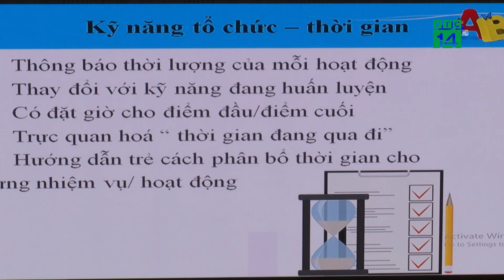Con mắc “tăng động giảm chú”: Cha mẹ còn chủ quan? | VTC14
VTC14 | Con mắc “tăng động giảm chú”: Cha mẹ còn chủ quan?
Số trẻ tới thăm khám và điều trị rối loạn tăng động giảm chú ý ngày càng tăng; nhờ công tác truyền thông, các cha mẹ đã chú ý nhiều hơn đến rối loạn ở trẻ, tuy nhiên, trên thực tế, vẫn có nhiều phụ huynh vẫn còn chủ quan trước các biểu hiện bất thường của trẻ, thậm chí chưa tuân thủ các nguyên tắc can thiệp, điều trị cho trẻ…